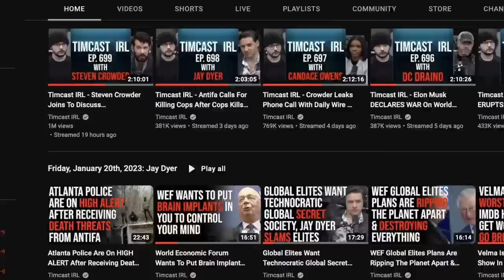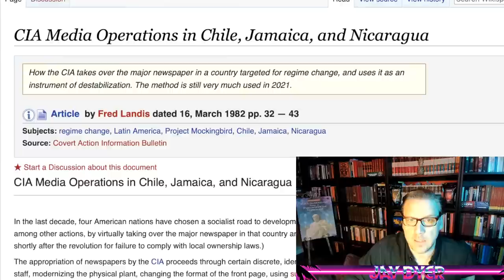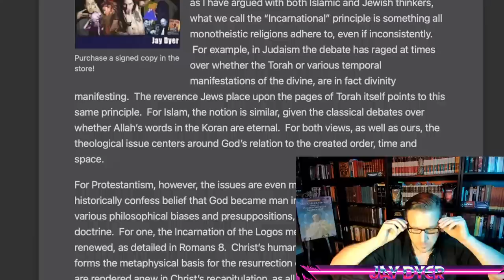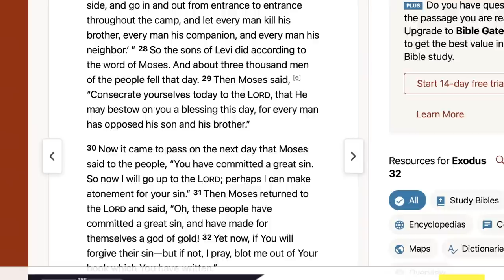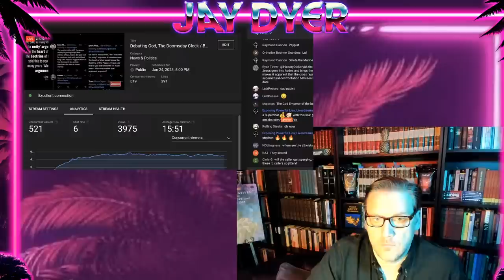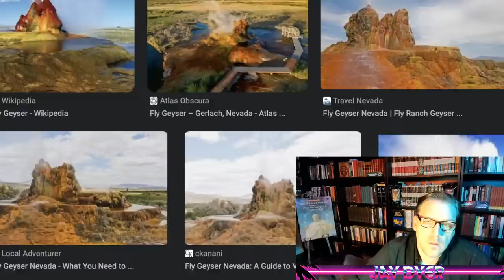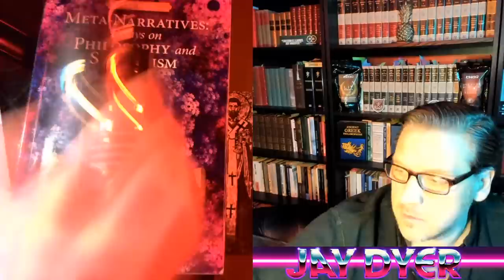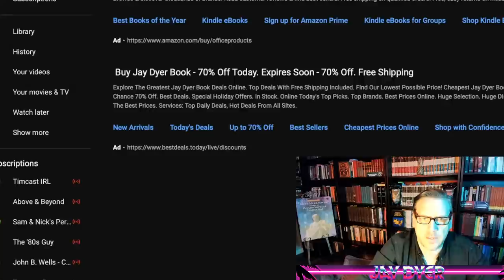Debating God, The Doomsday Clock / Boomsday Clock, Timcast & Dr Steve Turley, Gavin Ortlund on Icons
Open forum discussion and debate today! Today we catch up on what is going on, what went down and who got dem gams!  Reality is not only do I have the gams and am I the hottest e celeb on the rise, I am also THICCC and ready to comment on NOOZ.  But in reality we always zoom out and give the bigger picture.